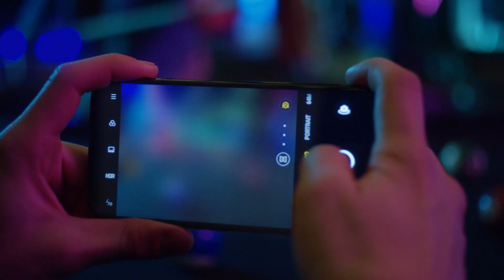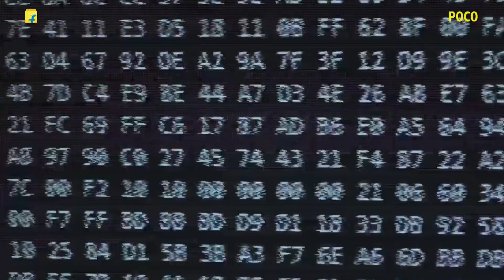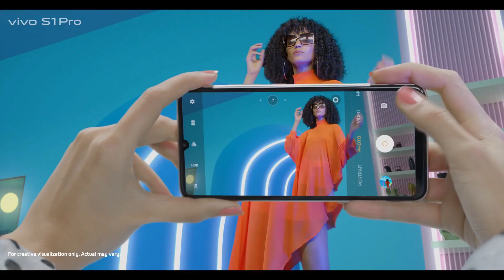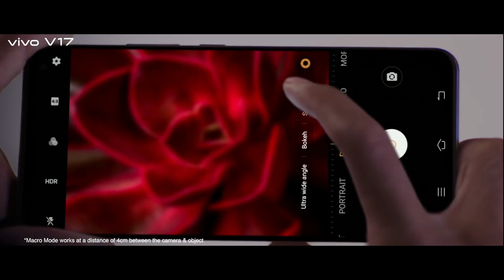Best Camera Phone Under 20000 | best selfie camera phone 2021 | best front camera phone | tech fuel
If you want to buy a great phone for photography and your budget is up to 20 thousand rupees, then you will get many such phones in which you will get 48 megapixel main camera and 32 megapixel selfie camera with dual camera setup. These are the top 5 options.
If you are fond of photography and want to click a great picture from your smartphone, then nowadays you will find many such phones in the market in which a great camera is available. However, the better the camera quality, the more expensive the phone will be. In such a situation, we are telling you about such phones coming in the range of 20 thousand, whose main camera and selfie camera are both of good quality. In addition, you will also get HD screen, good processor, battery, good RAM and storage in such phones. Let us know which are the top 5 camera phones.

product links

realme 6 pro

Samsung Galaxy A31

Xiaomi Poco X2

Vivo S1 Pro

Vivo V17

                    -: Solve Queries :-
best camera phone under 20000 technical guruji,
best camera phone under 20000 malayalam,

.TAG.
best phone for camera under 20000,
best front camera phone under 20000,
best camera phone for vlogging under 20000,
best camera smartphone 20000,
best camera quality mobile phone under 20000,
best gaming and camera phone under 20000 in pakistan,
5 best camera phone under 20000,
best camera phone under 20000 of 2021
techfuel
TECH FUEL
tech fuel

?? COPYRIGHT: ??